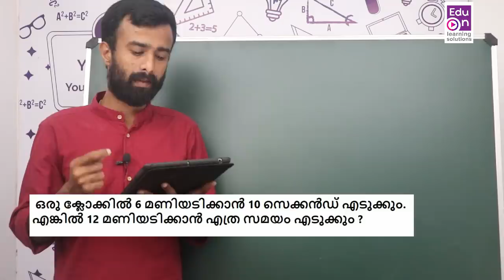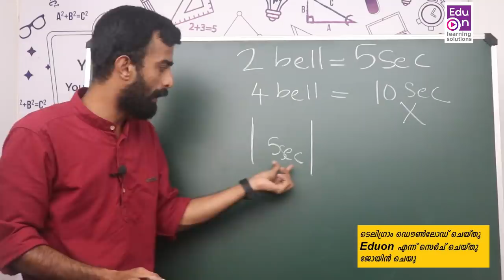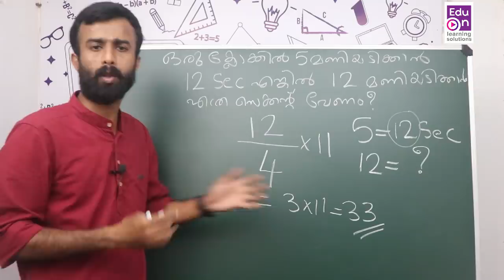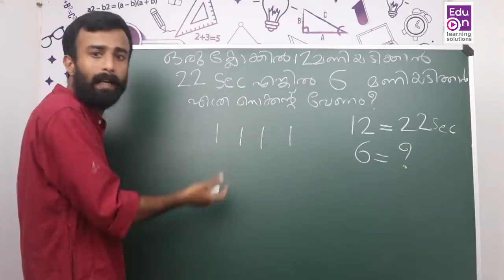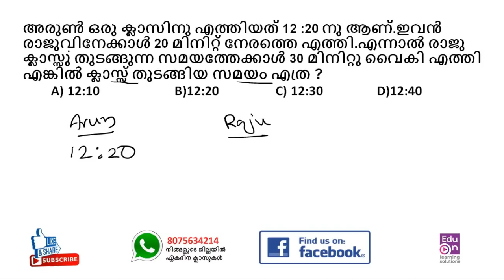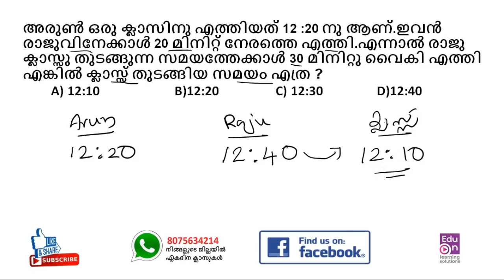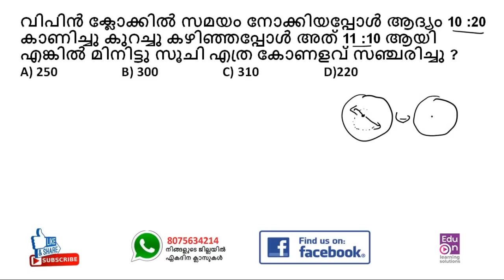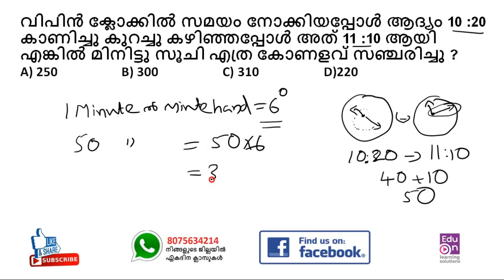നിരന്തരം ആവർത്തിച്ച ക്ലോക്കിലെ ചോദ്യങ്ങൾ |Clock Questions For PSC and SSC Exams|PSC Maths|LDC Maths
Clock Questions For PSC and SSC Exams
Learn smart.Be Happy.